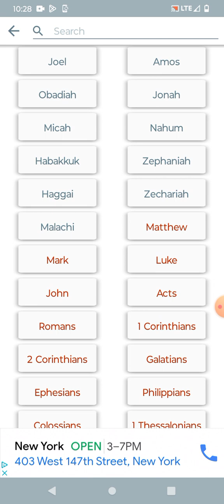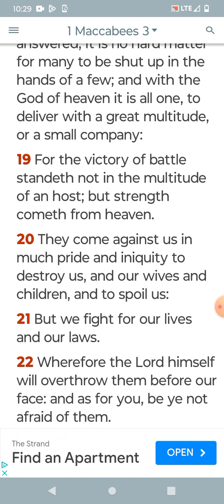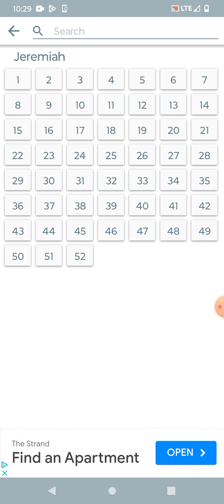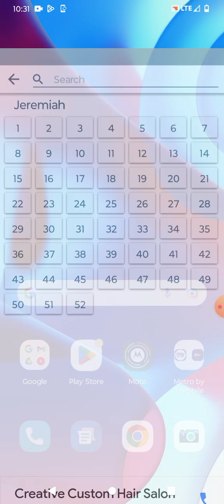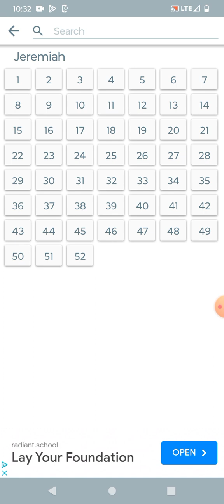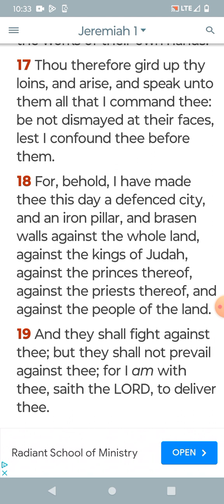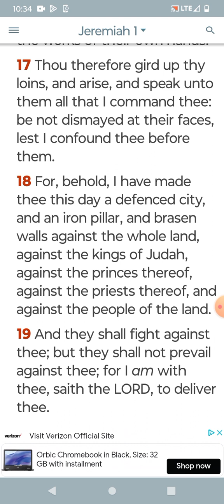0.0018% Pt 2